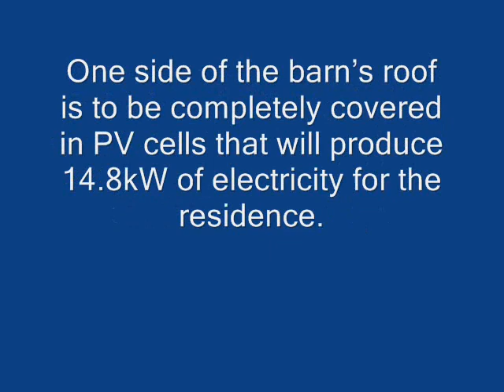Construction of the solar panels on Barn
This Gentlemans Horse Barn, by Country Carpenters to be built on the property, serves as a garage storage space and PV collector. One side of the barns roof is to be completely covered in PV cells that will produce 14.8kW of electricity for the residence.